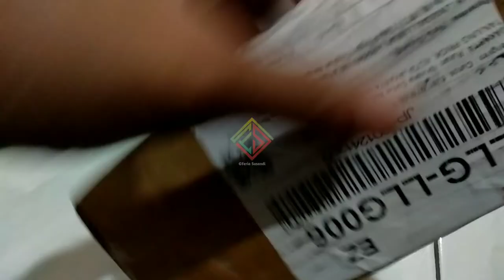SOHA CHB-002 Charger Baterai 4 Slot - Baterai Cas AA AAA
feri bakalan share berupa paket Batre casan dan tempat Charger batre